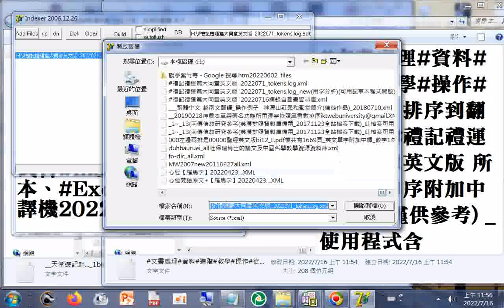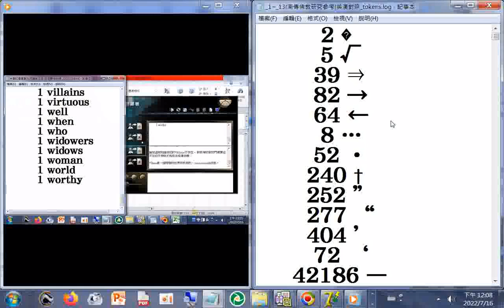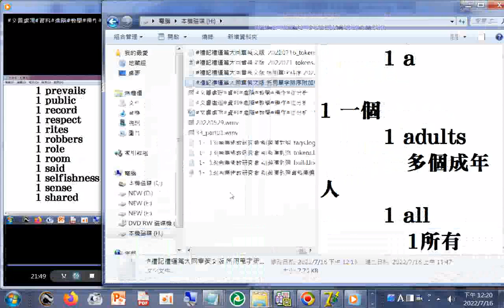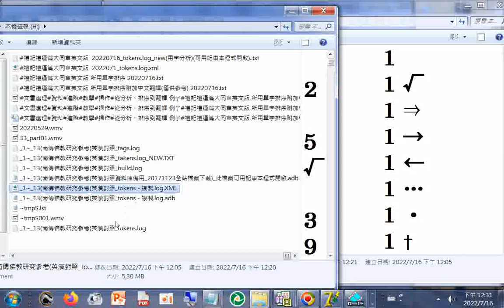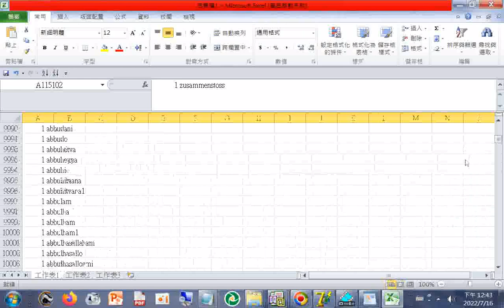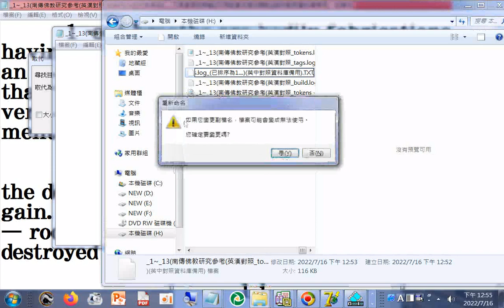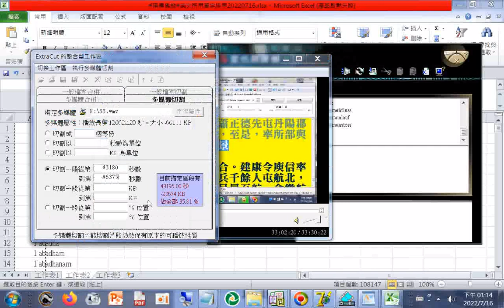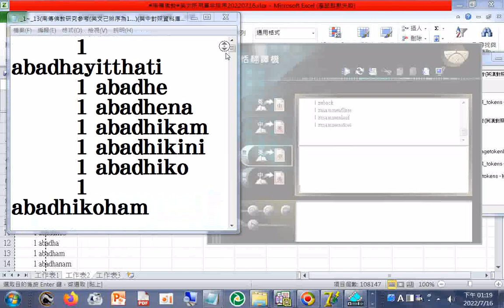從分析、排序到翻譯 例子# 1~ 13南傳佛教研究參考英文已排序為1...英中對照資料庫備用ALL 所用單字排序附加中文翻譯僅供參考 使用程式含#indexer.